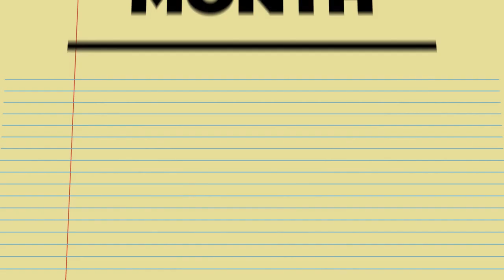Why I Write: Wendy Orr (3 of 3)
As part National Young Writers' Month 2011, Wendy Orr, author and multiple writing award winner, talks about making a living out of writing in the final of three videos.